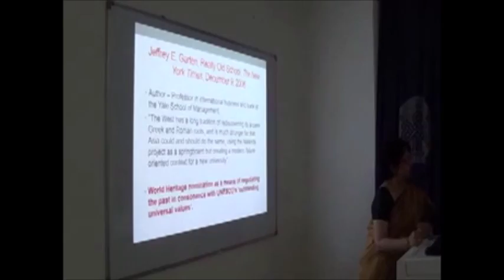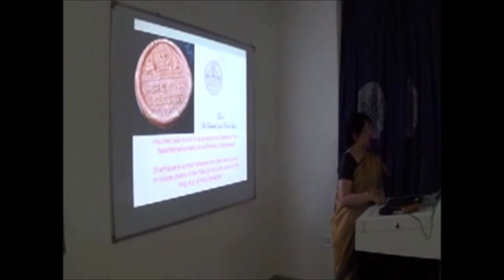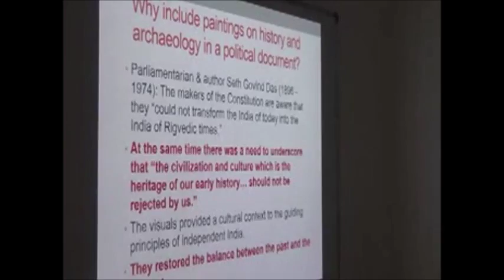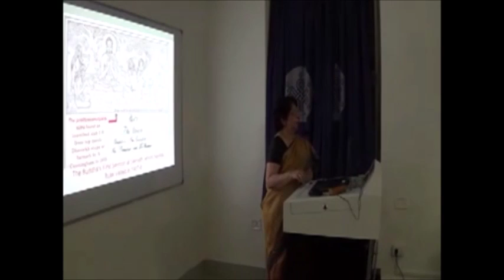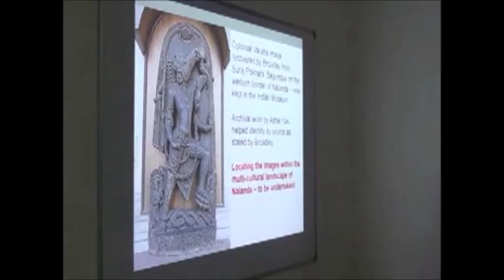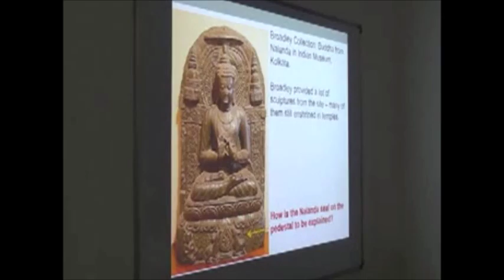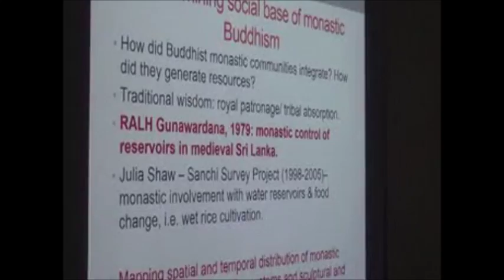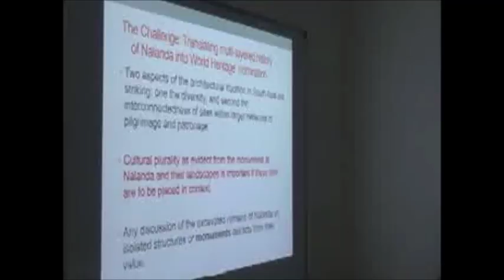Distinguished Lecture by Himanshu Prabha Ray on the heritage of Nalanda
"Nalanda: The Making of a World Heritage Site"
by
Professor Himanshu Prabha Ray
Professor, Distant Worlds Graduate School of Ancient Studies, Ludwig Maximilian University, Munich
Nalanda University Interim Campus

In her talk, Dr. Prabha Ray talked about a wide range of topics. She began with the discussion on 'heritage' itself - a term coming from European understanding which is problematic for Indian context. Nalanda's journey as 'heritage' was traced in her very engaging presentation.